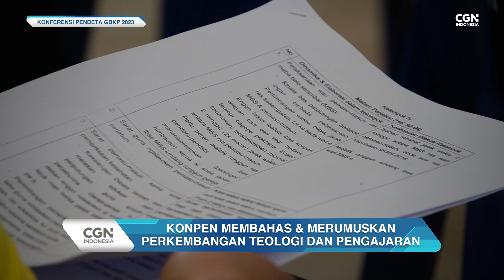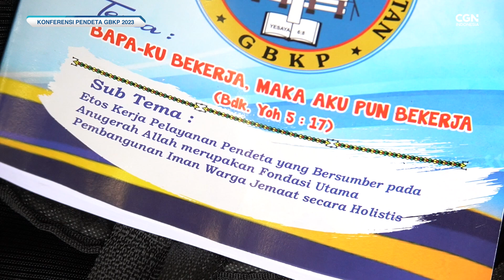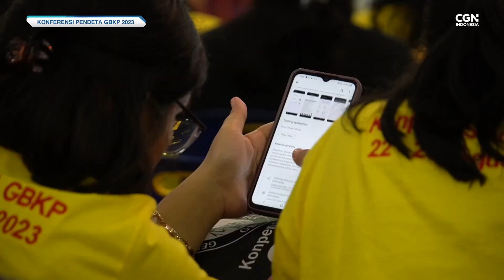[NEWS] Konferensi Pendeta GBKP 2023 "Bapa-Ku Bekerja, maka Aku pun Bekerja"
Pada tanggal 22-25 Agustus 2023, Gereja Batak Karo Protestan, kembali mengadakan Konferensi Pendeta atau yang lebih dikenal dengan KONPEN GBKP.
Konpen adalah pertemuan para Pendeta dalam rangka membahas perkembangan teologi dan pengajaran gereja hingga merumuskannya untuk menjawab tantangan dan pergumulan Jemaat GBKP serta masyarakat.
Bila ada berita yang dapat diliput oleh Tim NEWS CGN Indonesia,
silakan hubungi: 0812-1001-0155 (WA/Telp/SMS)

ke nomor rekening di bawah ini:

CGNTV INDONESIA

*BANK MANDIRI*
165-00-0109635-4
CGNTV INDONESIA